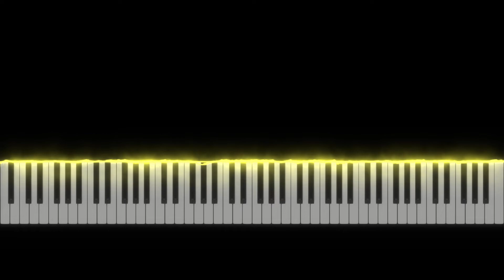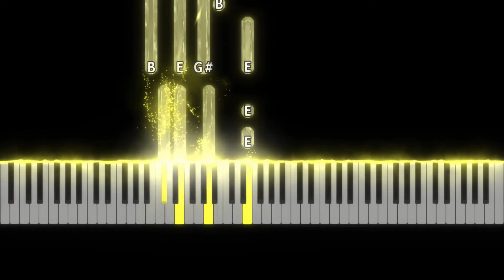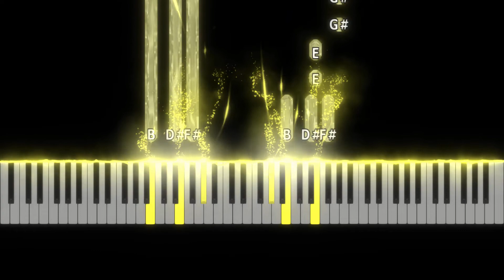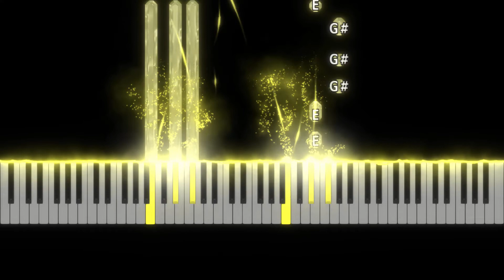Len - Steal my Sunshine Intermediate Piano Tutorial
Difficulty: Intermediate to Easy